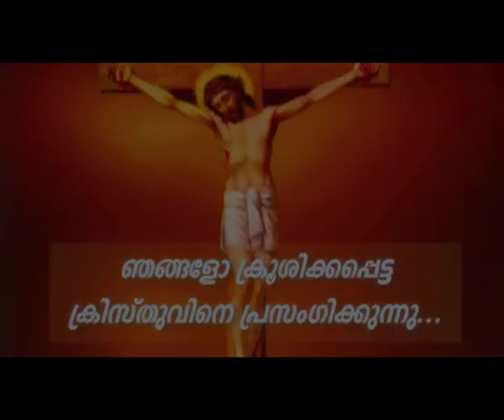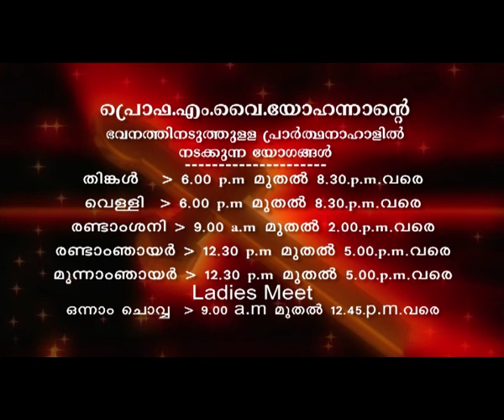Prof. M. Y. Yohannan -30JUL2019 1 30PM